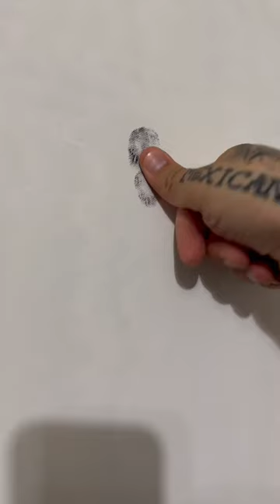Painting Of Takeoff